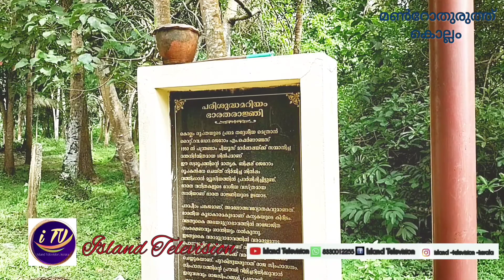പള്ളിയിലേക്ക്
ഒരുനാടിന്റെ നന്മയുടെ ചിഹ്നമായി മൺറോതുരുത്തിലെ ഈ പള്ളി